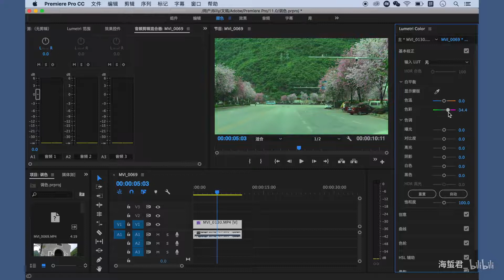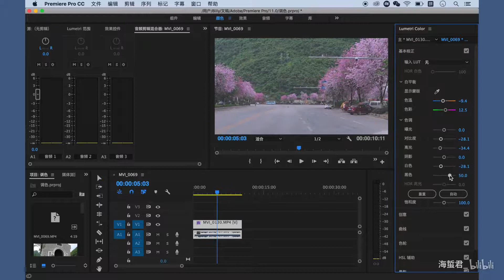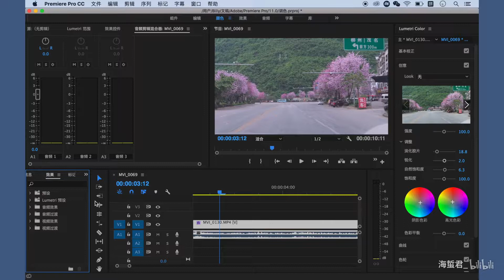「PR教程」黑海蜇秒变白海蜇？易过VSCO的调色教学！（送御守）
大家问了很久的视频调色，有什么问题欢迎向我提问啦！